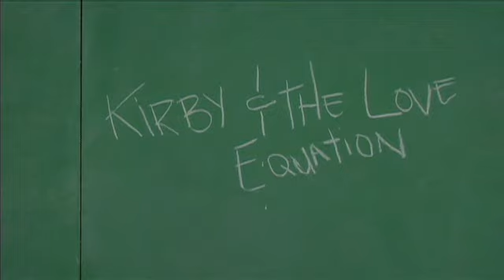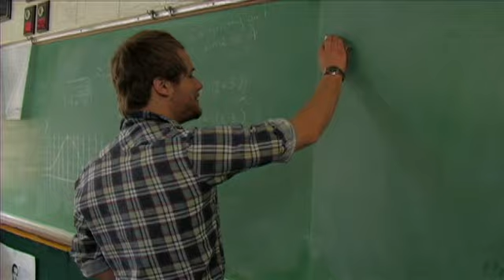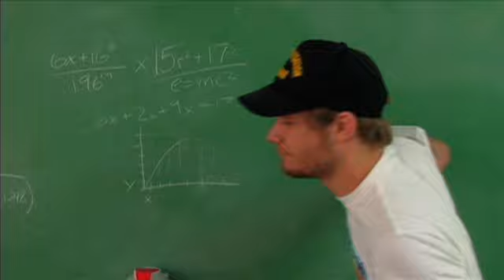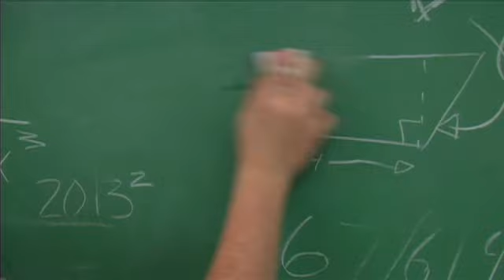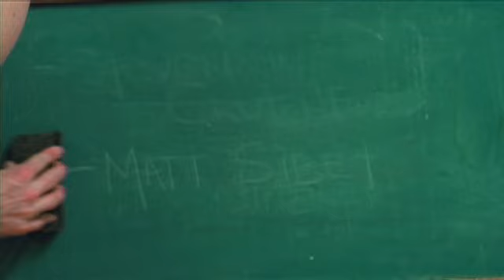Kirby and the Love Equation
Short film made as part of SATO 48 2007.  Kirby is a loveable 13 year old math wiz who falls in love with a much older girl.
Directed by Brandon Goodwin
Written by Brandon Godowin, Nate Black and Grant Heugel.
Featuring the song, "Neutral Conclusion" by Jeremy Larson